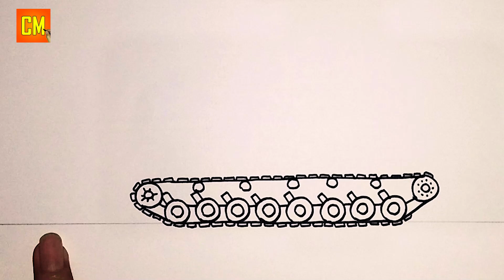Cara Menggambar Tank Kartun SU-100Y | Step by Step Drawing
Cara Menggambar Tank Kartun SU-100Y - Step by Step Drawing. Kali ini channel cara menggambar 26 akan menggambar tank kartun dari channel Gerand. Jadi, gimana menurut kalian gambar tank kartun kali ini silahkan tulis pendapat kalian di komentar. cara menggambar tank kartun - cara menggambar tank - tank drawing easy - drawing tank - how to draw tank easy - how to draw a tank - how to draw cartoon tank - draw tank.

Channel Gerand : @Gerand

Terima kasih sudah menonton, semoga video nya bermanfaat. bagi kamu yang baru melihat channel ini silahkan subscribe dan nyalakan notifikasinya karena nanti kita akan upload video cara menggambar tank kartun lainnya hanya di channel cara menggambar 26. sampai jumpa di video selanjutnya.

Video dibuat : 6 September 2022